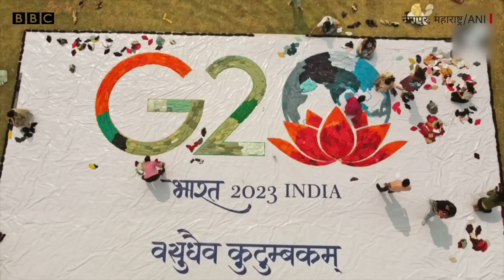Nagpur beggars: G20 मीटिंग के कारण नागपुर से हटाए जा रहे हैं भिखारी, पर वो जाएंगे कहां? (BBC Hindi)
महाराष्ट्र के नागपुर में ‘भिखारी मुक्त शहर’ योजना शुरू की गई है. जिसके तहत भिखारियों को सार्वजनिक स्थानों पर भीख मांगने की अनुमति नहीं होगी. जी-20 सम्मेलन की बैठक नागपुर में होनी है और इसे ही देखते हुए यह फ़ैसला लिया गया है. लेकिन ये भिखारी रहेंगे कहां?